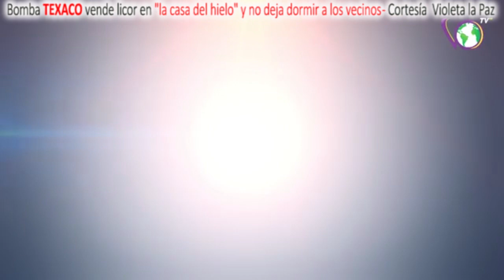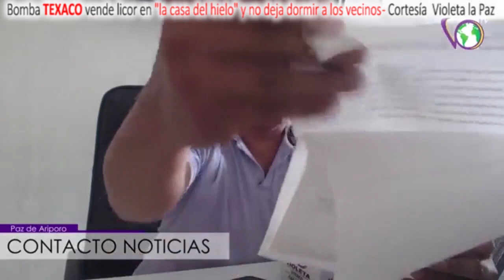BOMBA TEXACO CON DISCO-BAR RUIDOSO -- MANTIENE CON SUEÑO A SUS VECINOS EN EL BARRIO EL PROGRESO.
Expendió de combustibles “TEXACO”, en Paz de Ariporo vende también bebidas alcohólicas, donde con altos decibeles de ruido “musical” desde hace tres años, viene perturbando la tranquilidad del sector a la altura de la vía marginal de la selva y la planta de beneficio animal (matadero), los habitantes del sector cansados del no poder dormir acudieron a la “Veeduría Krátos” para hacer visible el hecho, para que las autoridades asuman con responsabilidad el control de éste tipo de establecimientos, donde su objeto comercial no es el expendio de licor, sino de combustibles (según lo manda el Plan de Ordenamiento Territorial de Paz de Ariporo en su capítulo 7. normas urbanísticas), aquí se establece que el uso del suelo es para establecimientos (GRUPO 4), C4, es aquel que por su alto grado de impacto físico, urbanístico, social o ambiental negativo, requieren de una ubicación especial, entiéndase como aquellas estaciones de servicio o distribuidores minoristas de llenado de combustible, las cuales deberán ubicarse fuera del perímetro urbano, donde en se entiende por estación de llenado, el establecimiento que se dedica únicamente a la comercialización de combustibles y lubricantes.

Si el uso del suelo estuviere establecido para implementar el comercio GRUPO 3 (C3), que facilitaría las ventas de bebidas, entonces aquí entraría a ser incompatible con el servicio de venta de combustibles, por lo tanto si existiera la remota posibilidad de implementar una discoteca-bar como lo es el Minimarket y Licores “LA CASA DEL HIELO” en la estación de expendio de combustibles “TEXACO”, debería cumplir con la regulación legal del uso del suelo previsto en el POT como sería el adecuar “Las edificaciones que desarrollen los usos de la categoría tipo 3, quienes deberán proveer condiciones de CONTROL DE RUIDO ACORDES CON LOS NIVELES MÁXIMOS ESTABLECIDOS para cada actividad (según la norma nacional de ruido y calidad del aire); en el caso que sobrepasen los niveles permitidos, deberán realizar adecuaciones arquitectónicas necesarias para controlar los excesos y de esta manera poder permitir su funcionamiento.” …Seguiremos Comunicando a Casanare…